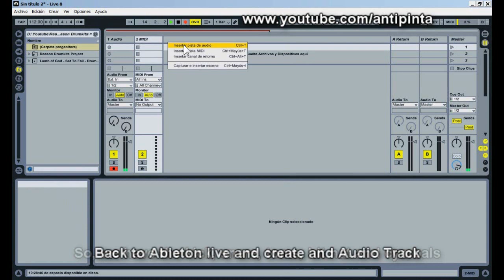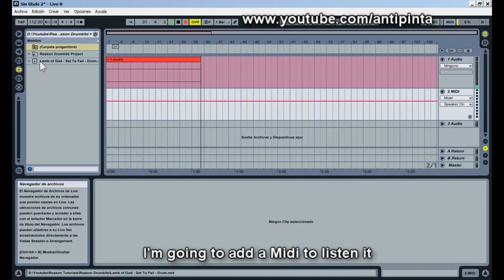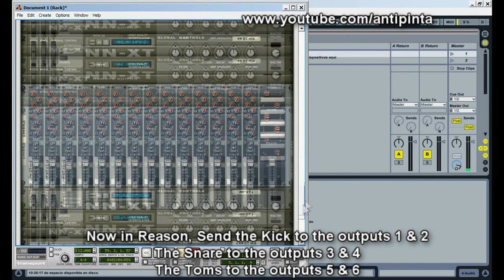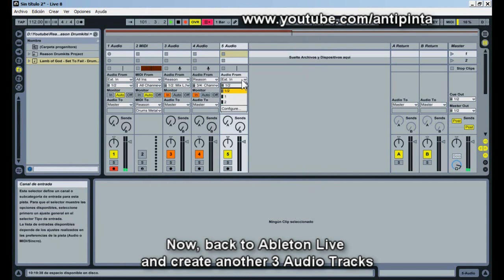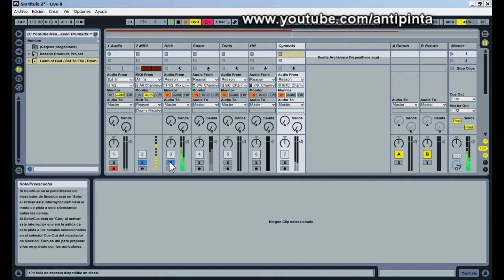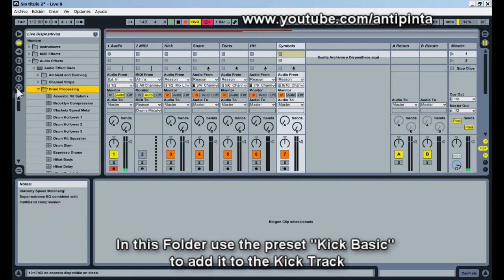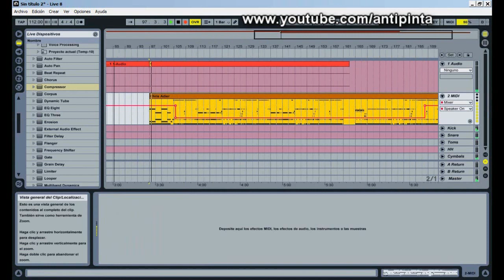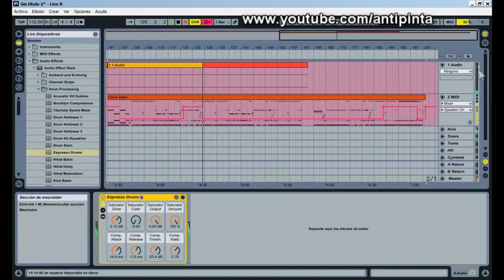Como secuenciar Baterias con Reason Drumkits 2.0 y Ableton Live 8 vía Rewire - Esp - Eng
Español

En este video aprenderán a aplicar los efectos de batería de Ableton Live a las baterías del Refill de Reason "Reason Drumkits 2.0" vía ReWire

La canción usada para la demostración es "Set To Fail" de "Lamb of God

Les dejo el link de descarga del Combinator usado en el tutorial
(Nota: el combinator SOLO funciona si se posee el Refill "Reason Drumkits 2.0")

English

How to sequence Drums with Reason Drumkits 2.0 & Ableton Live 8 via Rewire

In this video you'll learn to put the Ableton Live's Drum Effects to the drums in the Reason's refill: "Reason Drumkits 2.0" via ReWire

The Demo song is "Lamb Of God - Set to Fail"

English subtitles

Here's the download link for the Combinator used in the video
(ATENTION: the combinator only works if you have the Refill "Reason Drumkits 2.0")

Usé  /  I Used:

Propellerheads Reason 4
Ableton Live 8
Reason Drumkits 2.0 Refill

Tutorial por:

Andrés Silva